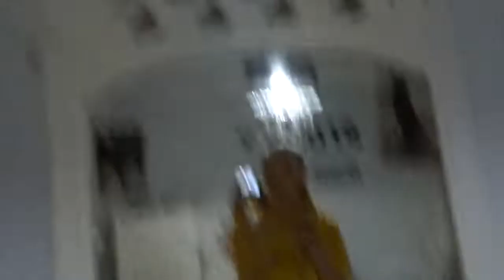GRWM FOR VBALL | vlogmas day 11 2018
soccersid213

-sid